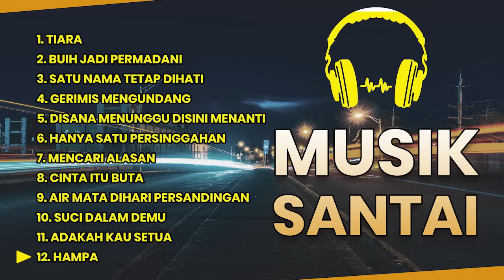Full Album Musik Santai // Tiara Buih Jadi Permadani Dll